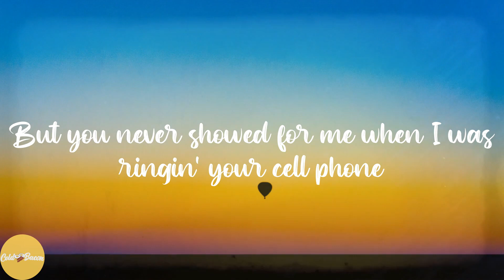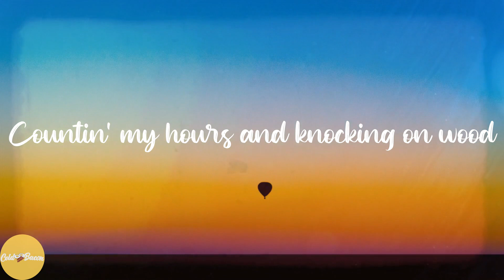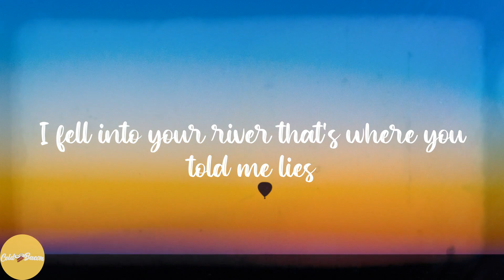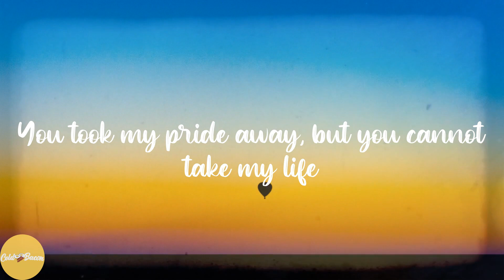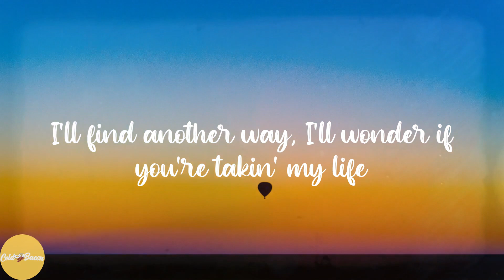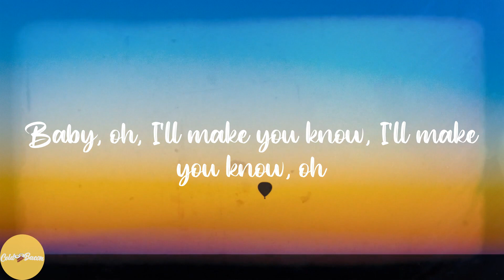BoyWithUke - Toxic (Lyrics)